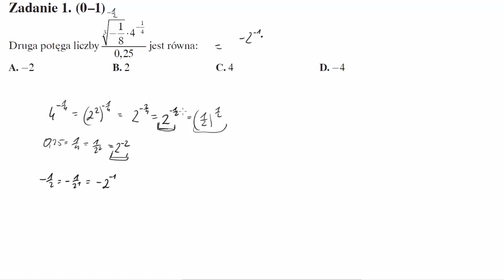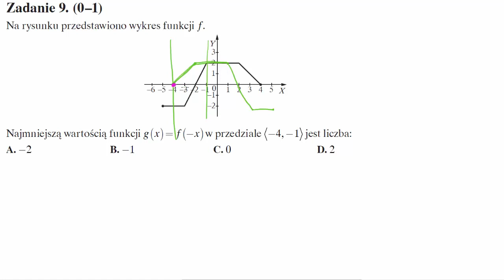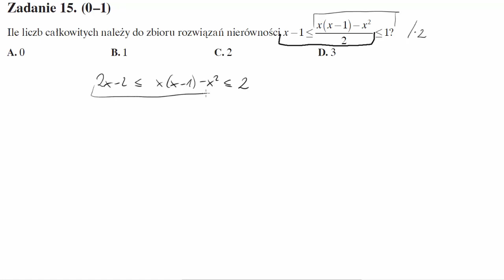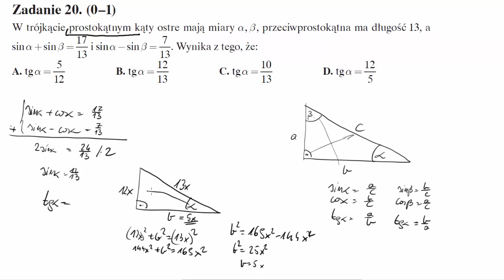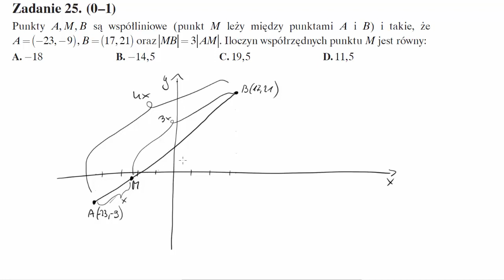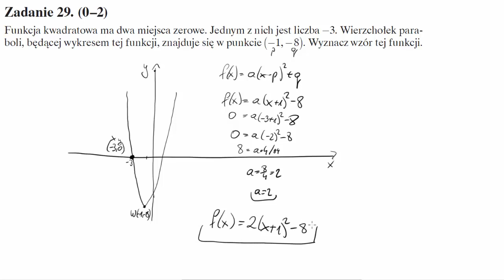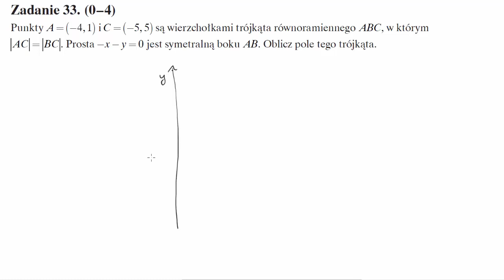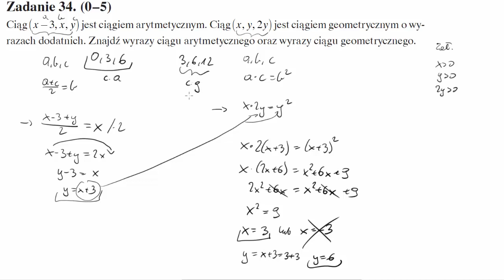Arkusz maturalny Operon 2016 matematyka poziom podstawowy - rozwiązania zadań maturalnych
Zadanie 1. (0–1)
Druga potęga liczby
jest równa:

Wiadomo, że log5 50= a i log5 2 = b. Zatem:

W listopadzie pensja pana Jana była o 10% większa niż w październiku. W grudniu pensja
pana Jana zmalała i wynosiła o 40% mniej niż w październiku. Średnia arytmetyczna pensji
pana Jana w październiku, listopadzie i grudniu była:

Zbiór rozwiązań nierówności ( x-2)(2+ x) 0 to:

Równanie

A. nie ma rozwiązania B. ma jedno rozwiązanie
C. ma dwa rozwiązania D. ma trzy rozwiązania

Liczba a spełniająca warunek 2 3 1
jest równa:

Układ równań
opisuje w układzie współrzędnych na płaszczyźnie dwie
proste równoległe. Zatem liczba m jest równa:

Suma pierwiastków równania ( x-2)( x+1)( x-3)=0 jest równa:

Na rysunku przedstawiono wykres funkcji f .
Najmniejszą wartością funkcji g( x)= f (-x) w przedziale -4,-1 jest liczba:

Dwusieczna kąta, pod którym przecinają się proste y= x-1 i y=-x+1, przechodzi przez
punkt:

W tabeli podano wartości funkcji liniowej f ( x)= ax+b dla wybranych trzech elementów należących
do dziedziny funkcji.
x -1 0 1
f ( x) -6 -4 -2
Zatem:

Funkcja liniowa f jest określona wzorem f ( x)= ax+b dla b=-3 oraz ab 0. Wynika z tego,
że funkcja f :

Dziedziną funkcji f określonej wzorem f ( x)=( x-1)2 +2 jest zbiór -2,+¥). Zbiorem wartości
tej funkcji jest:

Funkcja g jest opisana wzorem g( x)= 3x-1 +1. Miejscem zerowym funkcji h( x)= g( x+1)-4
jest liczba:

Ile liczb całkowitych należy do zbioru rozwiązań nierówności

Suma wszystkich liczb naturalnych dodatnich podzielnych przez 5 i mniejszych od 400 jest
równa:

Dany jest ciąg arytmetyczny ( ) an określony dla n³1 i taki, że a1 +a2 +a3 =18. Wtedy:

Ciąg ( ) an jest określony wzorem an = n-2 dla n³2. Ile wyrazów tego ciągu jest mniejszych
od 2?

Ciąg (a, 2, c) jest geometryczny. Iloczyn wyrazów tego ciągu jest równy:

W trójkącie prostokątnym kąty ostre mają miary a, b, przeciwprostokątna ma długość 13, a
sin sin 17

Kąt a jest kątem ostrym takim, że sin2 cos2 1

Punkty G i H są środkami okręgów. Punkt E leży na okręgu o środku w punkcie G, punkt F
leży na okręgu o środku w punkcie H oraz GH = 3 i EF =8 (patrz rysunek).
E G H F
Wtedy pole koła ograniczonego okręgiem o środku w punkcie H jest większe od pola koła
ograniczonego okręgiem o środku w punkcie G o:

Przekątna AC dzieli trapez ABCD na dwa trójkąty prostokątne równoramienne oraz
BAD = ADC =90°. Najkrótszy bok trapezu ma długość a. Zatem najdłuższy bok ma długość:

Okrąg o promieniu 3 jest wpisany w trójkąt prostokątny. Punkt styczności dzieli przeciwprostokątną
na odcinki długości 5 i 12. Obwód tego trójkąta jest równy:

Punkty A, M, B są współliniowe (punkt M leży między punktami A i B) i takie, że
A=(-23,-9), B=(17, 21) oraz MB = 3 AM . Iloczyn współrzędnych punktu M jest równy:

Rozwiąż nierówność x( x-1) 2( x+1)-4.

Wykaż, że jeżeli x  y i 2( x-1)( x+1)-2 y(2 x- y)=-1, to 2
2
x- y= .

Dany jest półokrąg oparty na średnicy AB. Punkt C leży na półokręgu, punkt D leży na średnicy,
odcinki CD i AB są prostopadłe oraz CD = 2. Punkt D dzieli średnicę na odcinki a,b
(patrz rysunek). Wykaż, że ab=2.

Funkcja kwadratowa ma dwa miejsca zerowe. Jednym z nich jest liczba -3. Wierzchołek paraboli,
będącej wykresem tej funkcji, znajduje się w punkcie (-1,-8). Wyznacz wzór tej funkcji.

Prosta przechodząca przez początek układu współrzędnych ma jeden punkt wspólny z parabolą
y=( x-1)2 +1. Znajdź równanie tej prostej.

Gdy Anka miała tyle lat, ile Danka ma teraz, to była od niej trzy razy starsza. Gdy Danka będzie
miała tyle lat, ile Anka ma teraz, Anka będzie miała 42 lata. Ile lat ma obecnie każda z dziewcząt?

Kąt rozwarty rombu ma miarę 2a. Suma długości przekątnych rombu jest równa 68 oraz
tga =2,4. Oblicz obwód rombu.

Punkty A=(-4, 1) i C =(-5, 5) są wierzchołkami trójkąta równoramiennego ABC, w którym
AC = BC. Prosta -x- y=0 jest symetralną boku AB. Oblicz pole tego trójkąta.

Ciąg ( x-3, x, y) jest ciągiem arytmetycznym. Ciąg ( x, y, 2 y) jest ciągiem geometrycznym o wyrazach
dodatnich. Znajdź wyrazy ciągu arytmetycznego oraz wyrazy ciągu geometrycznego.